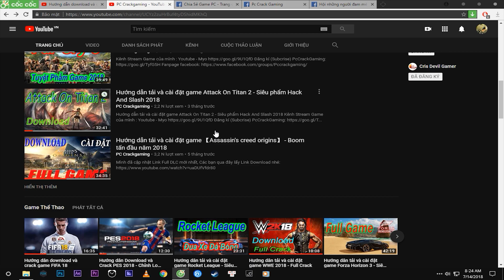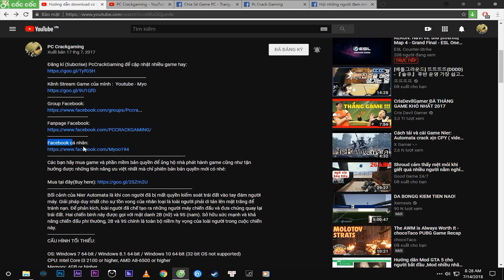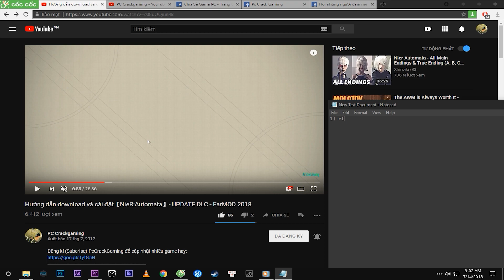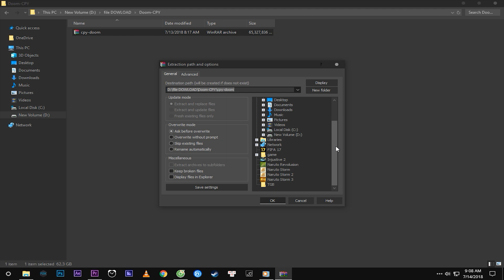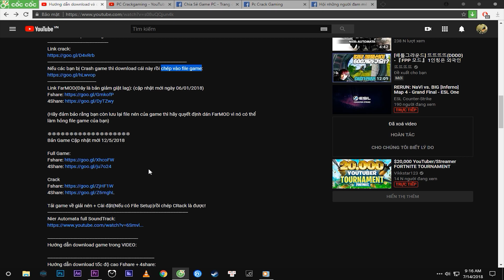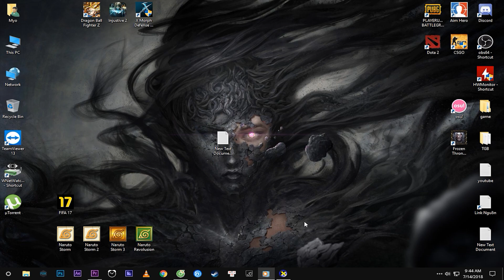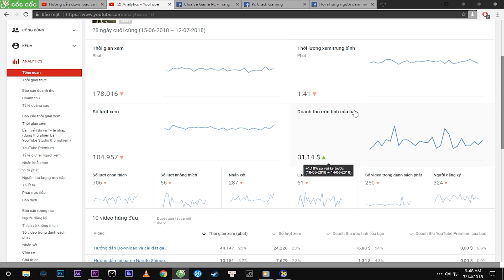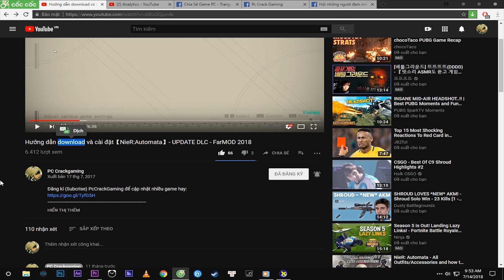Hướng dẫn tải game tại Channel PcCrackGaming